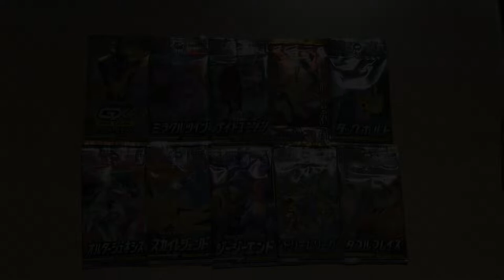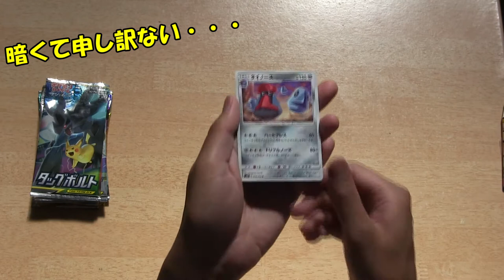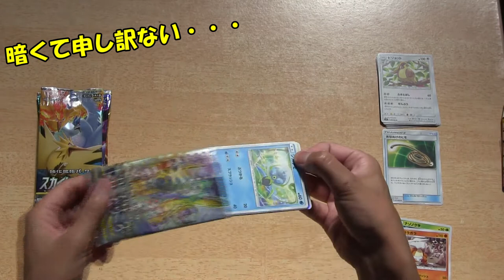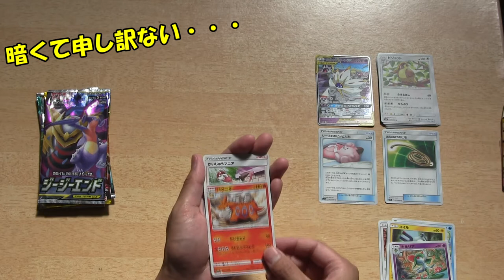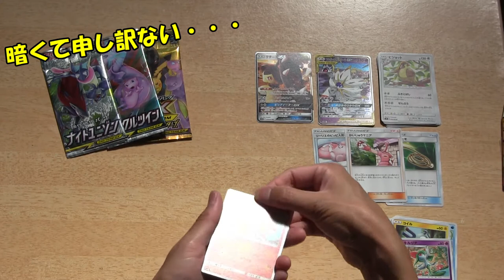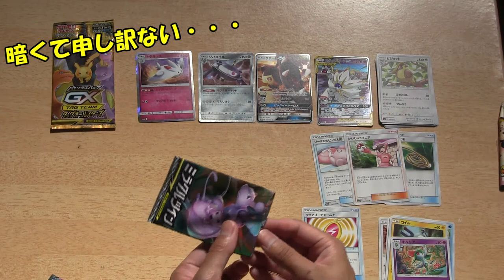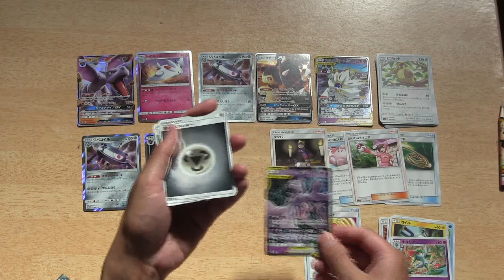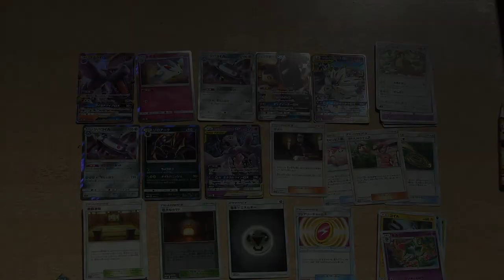10種類のポケカを開封したら、出ちゃいました！！【ポケモンカード】